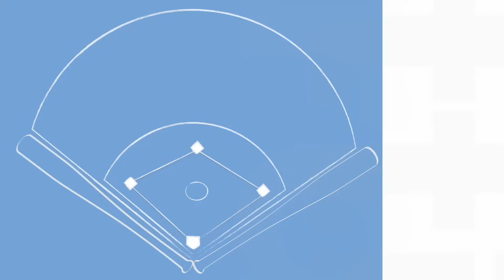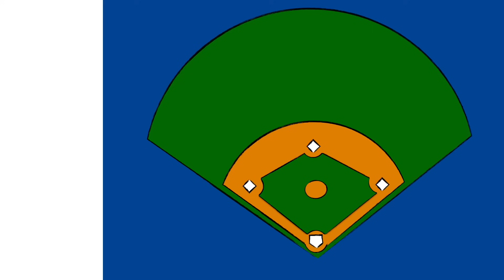【漁夫二軍戰報】20240428 富邦悍將 vs 台鋼雄鷹 - 夠悍火力發揮！後勁賽前練打！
台鋼雄鷹二軍今日對上富邦悍將。
先發投手施子謙2局投球，
因失誤失1分非責失、表現不錯；
接替的張奕本場狀況不太理想，
1.1局被敲出10支安打失11分(9責失)
其中7支是長打。
打線部分，受到悍將投手壓制，
全場僅有3支安打，胡冠俞個人包辦2支。
終場，兩隊合得了20分。

⚾️影片歡迎轉貼，但未經允許，請勿重新剪接、翻攝二次上傳，謝謝配合。⚾️

或不加入會員、想隨時斗內，也可以點下方連結：
SOAR「襪！今天你最棒！」
選用SGS、ITS認證之Protimo®紗線，屬永久抗菌除臭紗線。

漁夫專屬促銷活動:不限款式 3 雙$690、6 雙$1280